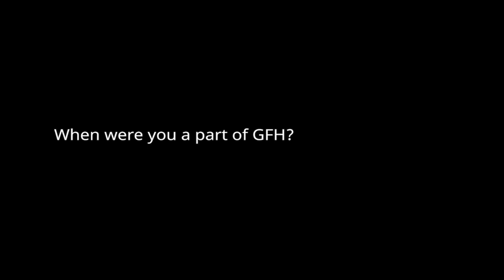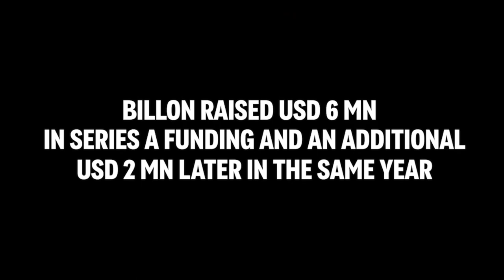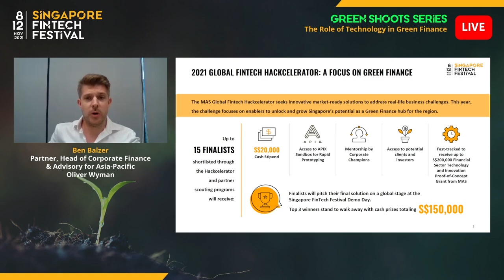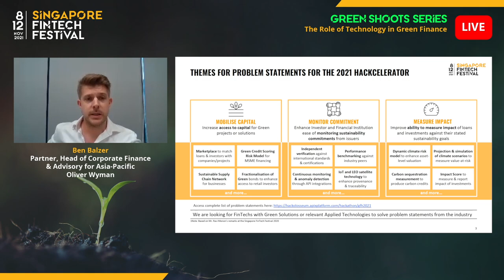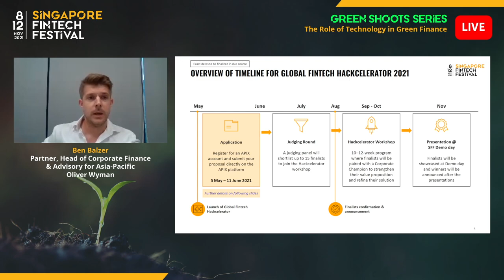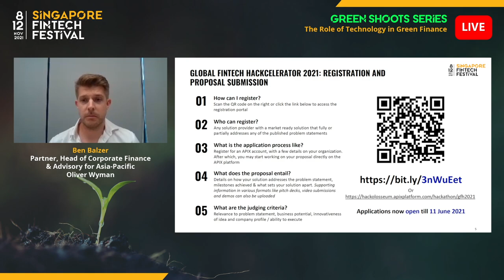The Role of Technology in Green Finance | The Green Shoots Series 2021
Find out how the public sector and finance industry are thinking about sustainability and promoting the development of the country as the leading centre for GreenFinance in Asia and globally, as well as the role of technology in this Green Finance movement.

EVENT AGENDA:

3:30 - Opening keynote by Sopnendu Mohanty, Chief FinTech Officer, Monetary Authority of Singapore (MAS) on the role of technology in Singapore's ambitions as a Green Finance Hub for the region.

13:12 - Panel Discussion on the role of technology in Green Finance, moderated by Tek Yew Chia, Partner, Oliver Wyman, with Connie Chan - Managing Director, Investment, Temasek; Herry Cho - Managing Director, Head of Sustainability and Sustainable Finance, SGX; Puneet Chaddha, Member, SFA Sustainability Committee; Sopnendu Mohanty, MAS.

1:09:35 - Closing presentation on the Global FinTech Hackcelerator 2021 by Ben Balzer, Partner, Corporate Finance & Advisory, Oliver Wyman